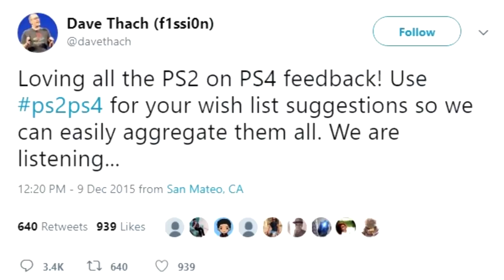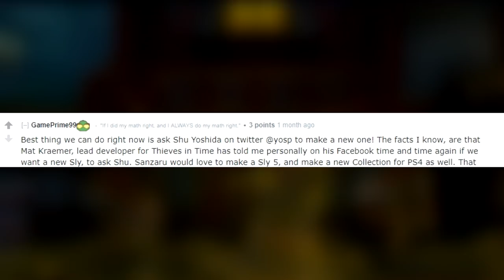Sly Cooper - The Chances Of The PS2 Trilogy On PS4?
Considering how Sony brought Jak & Daxter to the PS4, what are the chances of Sly Cooper getting the same treatment? Jak & Daxter seems to be a dead series for now and yet, Sony brought it back to PS4.

The Sly TV show is being worked on by Technicolor and Sony Interactive Entertainment (SIE) is involved. Since we're getting a big project like that, will Sony eventually re-release the old trilogy on PS4?